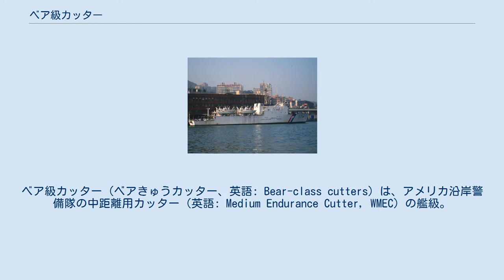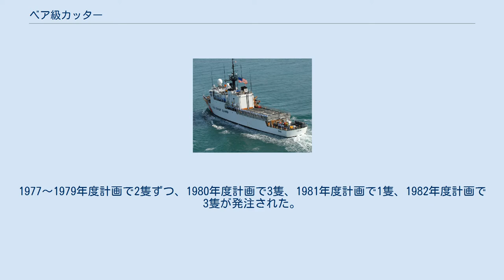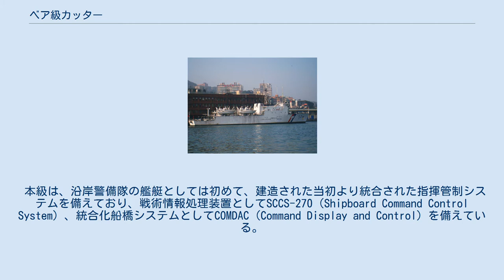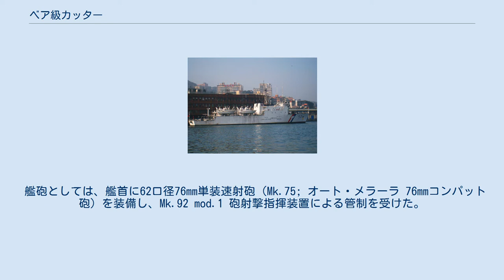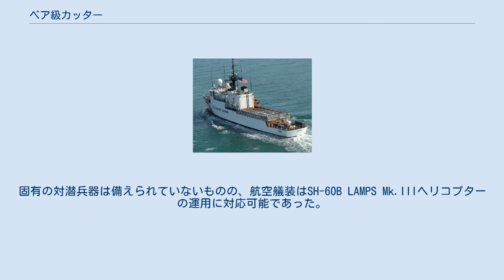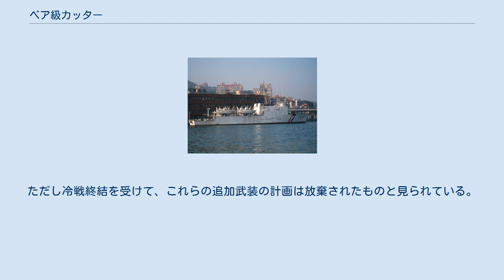ベア級カッター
ベア級カッター（ベアきゅうカッター、英語: Bear-class cutters）は、アメリカ沿岸警備隊の中距離用カッター（英語: Medium Endurance Cutter, WMEC）の艦級。
本級の艦名は、いずれも著名なカッターからとられていることから、ジェーン海軍年鑑やアメリカ海軍協会（USNI）ではフェイマス型（Famous-class）と称される。
1977年度計画で建造が開始され、1983年より13隻が順次に就役した。
 本級はもともと、1930年代に建造されたトレジャリー型の更新用として計画された。
1977～1979年度計画で2隻ずつ、1980年度計画で3隻、1981年度計画で1隻、1982年度計画で3隻が発注された。
このうち、1979年度以降の建造分については、1980年8月29日に一度はタコマ造船所が受注したものの、デレクター造船所が不服を訴えて提訴したことから、1981年1月17日に同造船所が受注し直す騒ぎとなり、計画の遅延を来した。
 船型は長船首楼型を採用した。
大西洋の過酷な海況でも活動できることが求められたことから、L/B比が類を見ないほど小さい幅広の船体となっている。
ただし排水量のわりに過積載であり、当初は耐航性に問題があり、青波による破損を避けるため、31番砲は0.76メートル嵩上げされた。
また減揺装置としてフィンスタビライザーを後日装備している。
 主機としては、リライアンス級（210フィート級）の後期建造艦と同系統で、気筒数をV型18気筒に増やしたアルコ18V-251ディーゼルエンジンを搭載した。
 電源としてはキャタピラーD398ディーゼルエンジンを原動機とするKATO社製の発電機（出力475キロワット）3基を備えている。
 本級は、沿岸警備隊の艦艇としては初めて、建造された当初より統合された指揮管制システムを備えており、戦術情報処理装置としてSCCS-270（Shipboard Command Control System）、統合化船橋システムとしてCOMDAC（Command Display and Control）を備えている。
SCCS-270はJMCISの技術に準拠して、フリゲート統合艦載戦術システムと同様に民生用のコンピュータを利用して構築されている。
武器管制機能とは連接されていないものの、リンク 11による戦術データ・リンクに対応するほか、1992年より、海軍の衛星通信システムであるOTCIXSにも対応した。
 艦砲としては、艦首に62口径76mm単装速射砲（Mk.75; オート・メラーラ 76mmコンパット砲）を装備し、Mk.92 mod.1 砲射撃指揮装置による管制を受けた。
これは1973年度計画より建造を開始した海軍のオリバー・ハザード・ペリー級ミサイルフリゲートに準じた構成であり、後にはより大型のハミルトン級カッターにも近代化改装の際に搭載された。
また近距離用として、小火器用のピントルマウント6ヶ所が配置されており、M2 12.7mm機銃またはMk.19 40mm自動擲弾銃を搭載できる。
 電子戦装備としては、電子戦支援用としてAN/SLQ-32(V)1電波探知装置（後に(V)2に更新）、電子攻撃用としてMk.137 6連装デコイ発射機2基を備えている。
 船楼甲板後半部はヘリコプター甲板とされており、伸縮式の格納庫には中型ヘリコプター1機を収容できる。
なお本級は、ヘリコプターの搭載能力を持つ唯一の中距離カッターであった。
 また、有事にはファランクス 20mmCIWSとハープーン艦対艦ミサイル（SSM）の4連装発射筒2基を搭載する余地が確保されていた。
固有の対潜兵器は備えられていないものの、航空艤装はSH-60B LAMPS Mk.IIIヘリコプターの運用に対応可能であった。
このことから、1988年には、「エスカナーバ」にAN/SQR-18戦術曳航ソナー（TACTASS）とLAMPS用データ・リンク、AN/SQR-17ソナー情報処置装置が搭載され、対潜護衛艦としての改装・運用試験が行われた。
ただし冷戦終結を受けて、これらの追加武装の計画は放棄されたものと見られている。
 WMEC-910「セティス」 「和星」（台湾1,800t型） なお、中華民国の海巡署は、本級の設計を元に、艦載機運用能力とバーターで高速艇4隻を搭載した巡視船として1,800t型巡防救難艦を建造しており、「和星」（CG101 Ho Hsing）、「偉星」（CG102 Wei H...